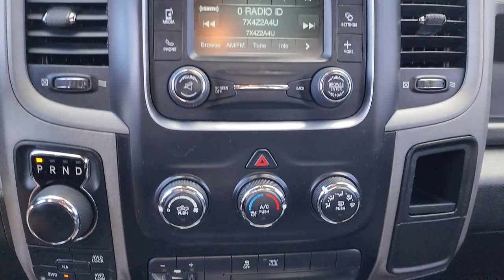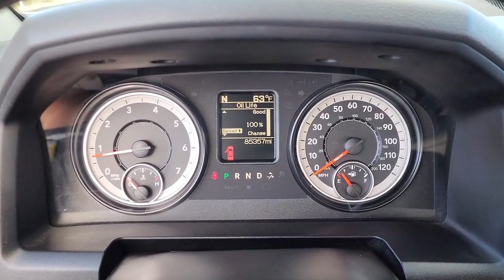2016 Ram 1500 Tulsa, Broken Arrow, Joplin, Bixby, Owasso, OK P0525A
Brilliant Black Crystal Pearlcoat Used 2016 Ram 1500 Express available in Tulsa, Oklahoma at Matthews Ford. Servicing the Broken Arrow, Joplin, Bixby, Owasso, OK area.

Matthews Ford
1101 Southwest Expressway Drive

S/W/B5.7 HEMIDONT DELAY!2016 Ram 1500 in enticing Black Clearcoat!! Includes . Just 85344 miles on this ultimate Large Pick-up. Haven't you been hunting for a 1500 that will make your neighbors drool with envy? When you go to the store, the hard-working Automatic in this Truck keeps you rollin' smoothly and efficiently down the road. On top of it all, this vehicle definitely fits your budget due to monstrous savings that are available now!! Matthews Ford is proud to be one of the premier dealerships in the area. From the moment you walk into our showroom, you'll know our commitment to Customer Service is second to none. ABS brakes, Electronic Stability Control, Low tire pressure warning, Traction control.Black Clearcoat 2016 Ram 1500 Express 4WD Automatic HEMI 5.7L V8 Multi Displacement VVTRecent Arrival!